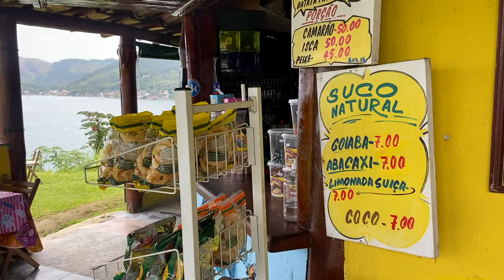We are Riding Our Suzuki V-Strom Around the ENTIRE WORLD! 🇧🇷 [S3 - E9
00:00 - Intro
01:29 - Our Route for Today 🗺
03:12 - Let's Rock 'n' Roll
04:18 - Juice for Bumblebee 🐝
06:00 - Do You Know About Our Interactive Route Map?
07:08 - What is Going On? 🤷‍♂️
08:45 - Ocean Views 🌊
09:50 - Big Old Jungle Trees 🌴
10:28 - Wow Look At This!
10:55 - Finally We Found a Place to Stop! 🌈 ☀️
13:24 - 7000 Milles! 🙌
15:43 - Arriving in Paraty
16:30 - Lavi What Did You Buy? 🍍🥥🥝
18:48 - Arriving At Our Home For Tonight!

It is day 191 of our Guinness World Record attempt to become the Youngest Pair to Circumnavigate the Globe by Motorcycle! In this episode we ride 171 miles (275 km) from the mountain city of Petrópolis down to the coast to reach the historic town of Paraty and reach a major milestone along the way!

⛺️ CAMPING GEAR ⛺️
Sleeping Mats